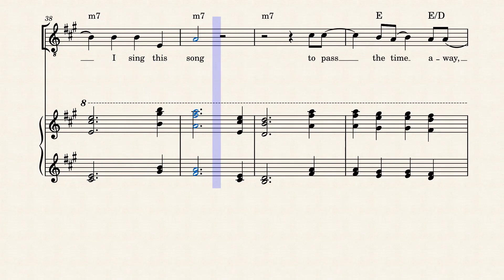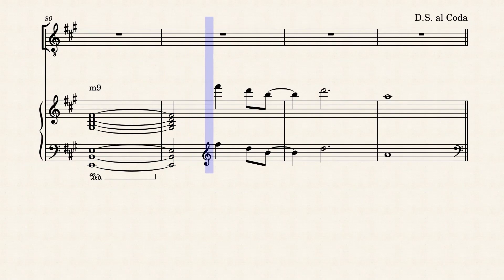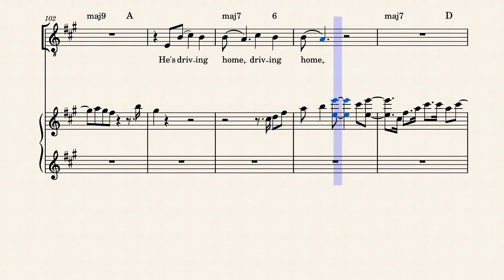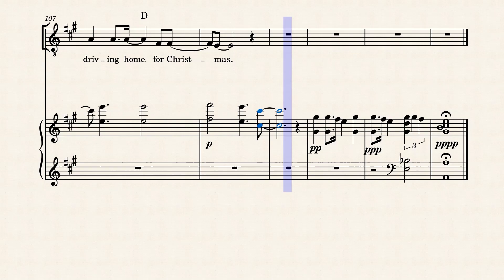Driving Home For Christmas - Chris Rea 1986 - Piano en Voice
Driving Home for Christmas - Chris Rea
"Driving Home for Christmas" is a Christmas song written and composed by British singer-songwriter Chris Rea. The first version was originally released as the B-side to his single "Hello Friend" in 1986. In October 1988, a re-recorded version served as one of two new songs on Rea's first compilation album New Light Through Old Windows. It was issued as the fourth single from the album in December 1988, where it peaked at number 53 on the UK Singles Chart as the lead track of The Christmas EP.

Despite its original modest chart placement, the song has made a reappearance on the UK Singles Chart every year since 2007 when it peaked at No. 33, and is featured among the Top 10 Christmas singles. It reached a new peak of number 10 on the UK Singles Chart in 2021. In a UK-wide poll in December 2012, it was voted twelfth on the ITV television special The Nation's Favourite Christmas Song.

The song has since been covered by numerous artists, including Engelbert Humperdinck. A 2011 version by Stacey Solomon peaked at number 27 on the UK Singles Chart.

BackgroundIn interviews for the BBC Radio 4 programme Today in 2009, and The Guardian in 2016, Rea said he wrote "Driving Home for Christmas" many years before its first recording; this was in 1978 when Rea needed to get home to Middlesbrough from Abbey Road Studios in London. His wife had come down to drive him home in her Austin Mini to save money because it was cheaper to drive than travel by train. Rea was recently out of contract and the record company was unwilling to pay for the rail ticket. The inspiration for the song came as they were getting stuck in heavy traffic, while the snow was falling. He started looking at the other motorists, who "all looked so miserable. Jokingly, I started singing: "We're driving home for Christmas..." Then, whenever the streetlights shone inside the car, I started writing down lyrics". Rea said Driving Home for Christmas is a "car version of a carol", and that he wrote it for Van Morrison but did not manage to get it to him.

In the Guardian interview, Rea stated that he never played the song live until 2014 at Hammersmith Odeon; he recalls: "the gig was on 20 December, so the road crew kept badgering me to do it. I went, 'If I'm going to sing this fucking song, we're gonna do it properly.' So we hired 12 snow cannons. When we started the song, you couldn't hear it for the noise of the crowd, and we let go with the machines. We put three feet of artificial snow in the stalls. The venue charged me £12,000 to clean it up".

It was used in Christmas commercials for supermarket chain Iceland in 1997, 1998 and 2011; the last featured a cover by Stacey Solomon. An alternative version of the single was released in Japan as part of an EP called 'Snow.

RecordingRea never planned to write a Christmas song. It was several years later that while testing pianos with keyboard player Max Middleton he found a tune that fitted the lyrics. Initially, it was released as a B-side (to the 1986 single "Hello Friend", but afterwards was re-recorded with strings. Middleton played the distinctive jazzy intro, and together they produced a typical 1950s Christmas carol-type arrangement.

Source: Wikipedia